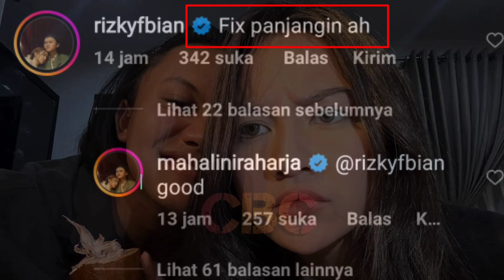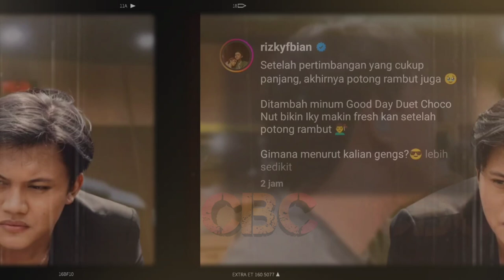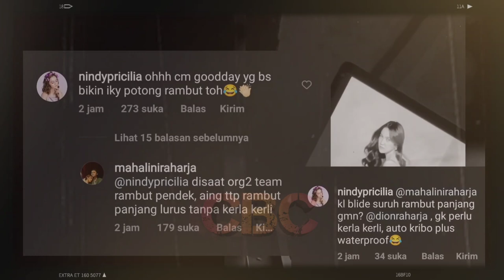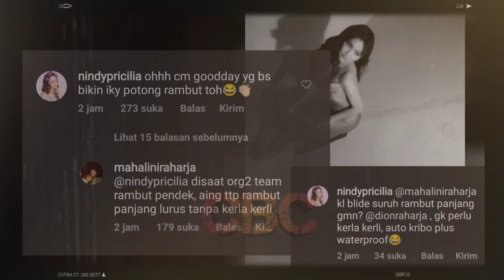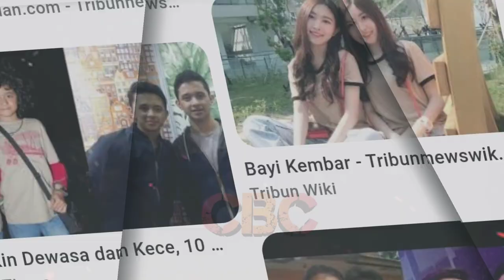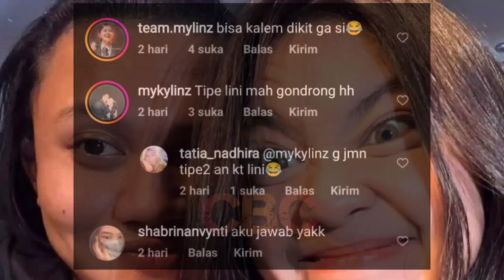Rizky Febian Fix ingin Panjangkan Anunya (Rambut). "Good..😱🤗🥰" kata Mahalini.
Rizky Febian sepertinya rindu berambut panjang lagi, dan ingin kembali memanjangkan rambutnya. "Good," kata Mahalini.

Lihat keseruannya di YouTube Channel Berbagi Cerita (CBC).

✓ Video Istimewa
✓ Support Karir & Asmara: @RizkyFebianOfficial @mahaliniraharjaofc @OFFICIALSLMEDIA @PutriDelinaProductions @NathalieHolscher @RizwanFadilah